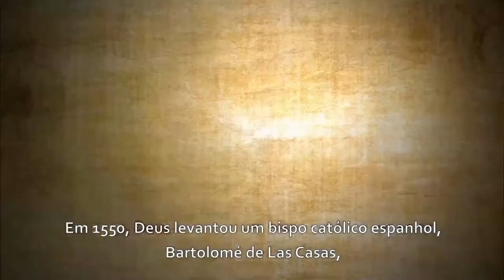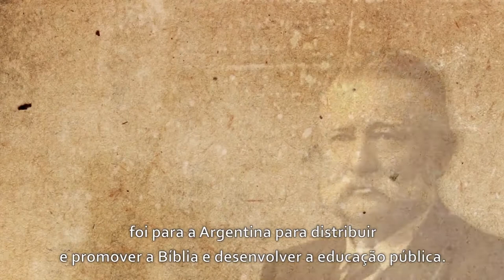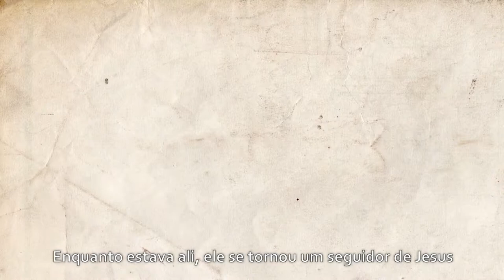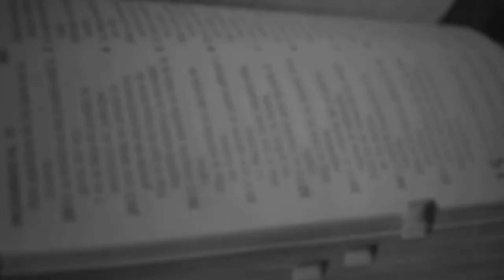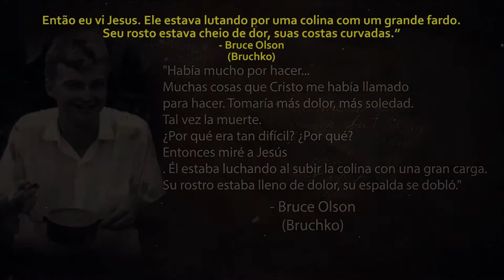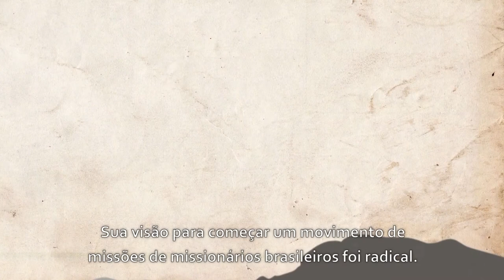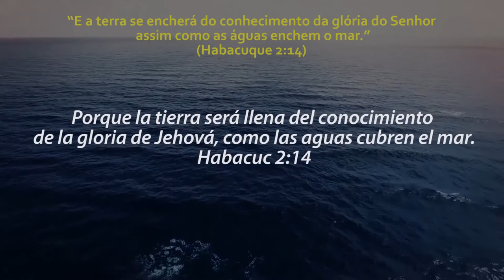UofN Workshop Costa Rica Opening Video - Portuguese Sub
Video de abertura da Conferencia em San Jose com Legendas em Português.